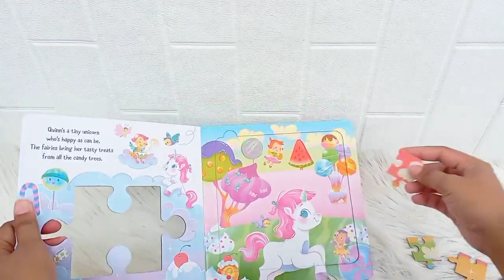Unicorn Board Book with 8 Jigsaw and a Cute Story